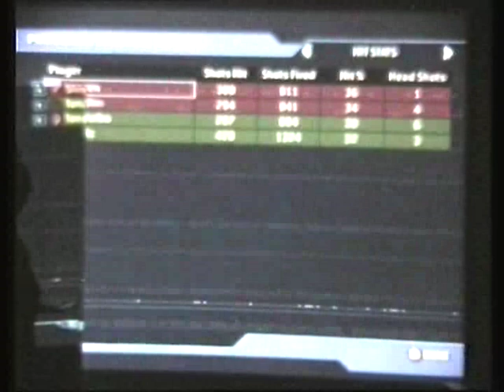18 TS Lockout TosTomSanSli